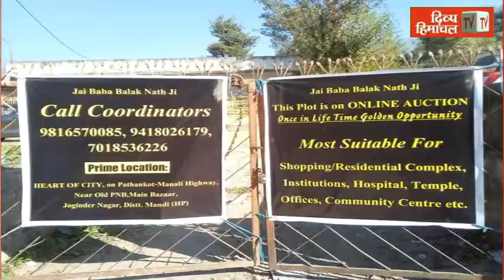HimachalNews: मंडी में जल पर राष्ट्रीय कार्यशाला शुरू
divyahimachaltv
dhtv,tvnews
local news
divyahimachalgoodmorning
khabre ftafat
divyahimachalgoodafternoon